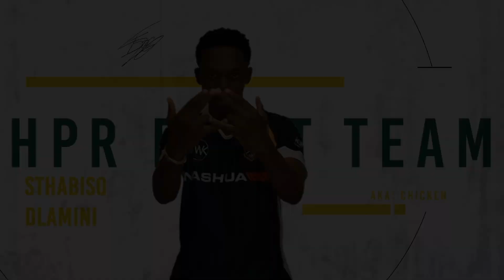HPR 1STE-RUGBYSPAN, 2023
credits: Brendan Paul Productions